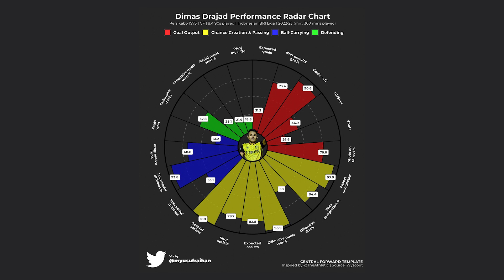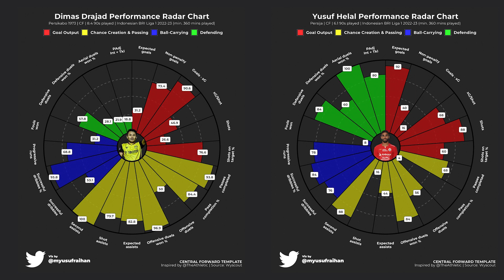Serba Bisa! Analisis Dimas Drajad: Skill, Goal & Positioning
Dimas Drajad, striker Timnas Indonesia dari Gresik ini menyita perhatian publik karena kepiawaiannya dalam menjebol gawang.

Nama Dimas Drajad menjadi sorotan kala ikut menyumbangkan gol saat Timnas Indonesia memenangkan duel dengan Curacao di FIFA Matchday leg 1 dengan skor 3-2, Sabtu (24/9/2022).